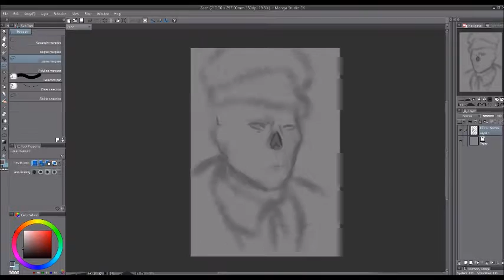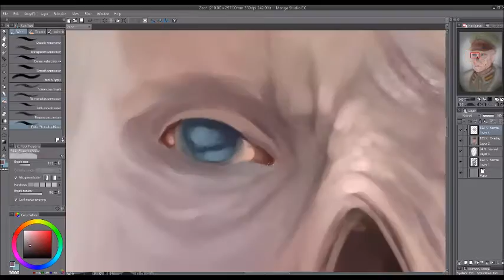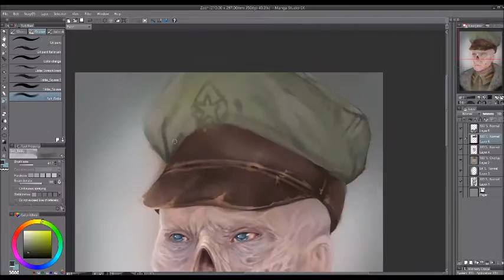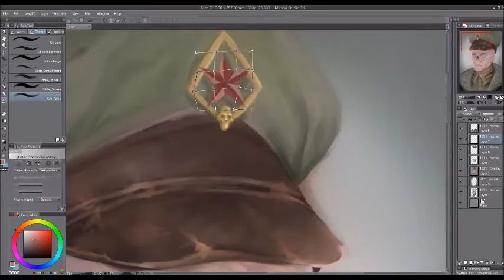Speedpaint - Zao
Portrait of Zao from Fallout 4 that I made a couple months back, just now remembered that I recorded the process ~

Real time: 2 h 45 m
Made in Manga Studio EX